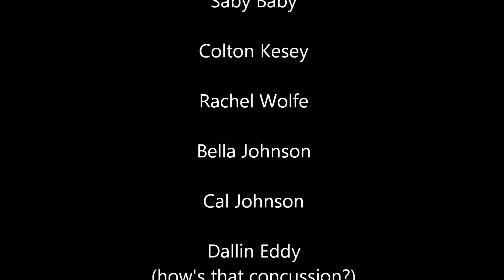Dallie for President movie